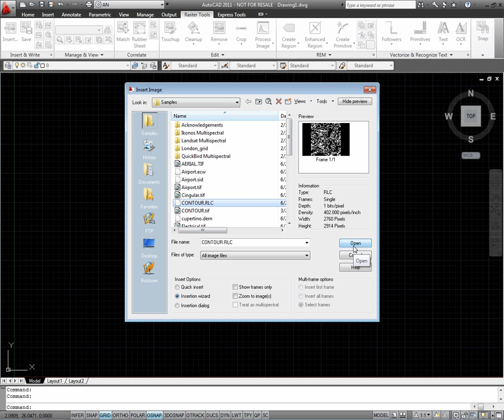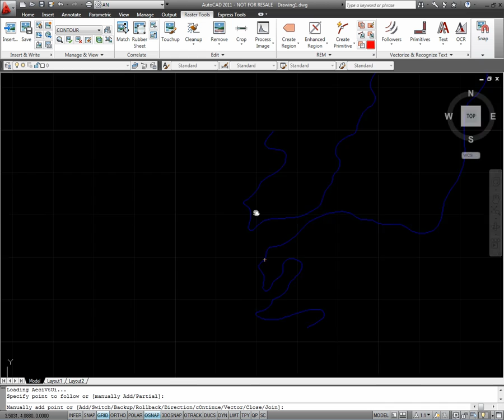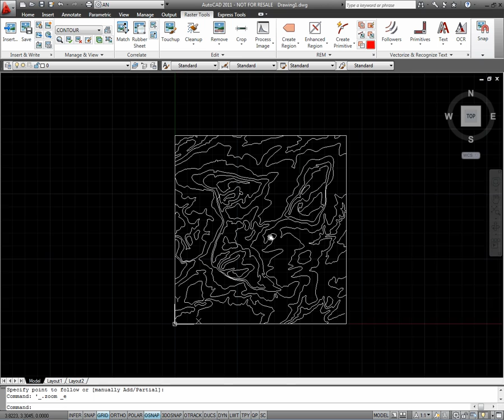AutoCAD Raster Design Contour Conversion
CAD Masters tutorial on converting contours using Raster Design. Part of the CAD Masters books instructional series.